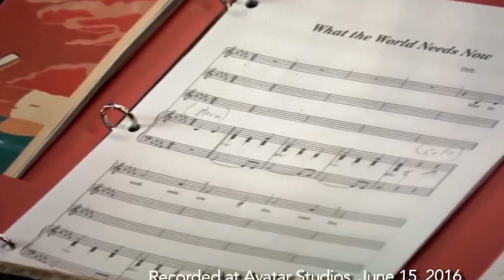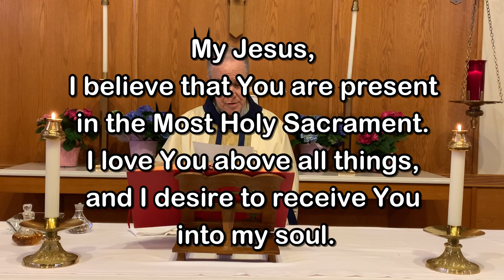Easter Sunday, April 12, 2020 - Msgr. James Lisante, Pastor, Our Lady of Lourdes Church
Our Lady of Lourdes Church, Massapequa Park, NY.  Msgr. James Lisante, Pastor.  Video: Fr. Kevin Thompson, assisted by Chris Giglio.  Music: Elizabeth Woods.

You are a welcome member of our parish family.  We hope you’ll continue to join us as we celebrate Easter Week.  On behalf of our pastor, Msgr. Jim Lisante, and his priests, Fr. Andiy Egargo and Fr. Kevin Thompson, we pray that Our Lord will protect you and your family, guide you, inspire you and keep you close to Him always!

Blessings and Peace!  Happy Easter!